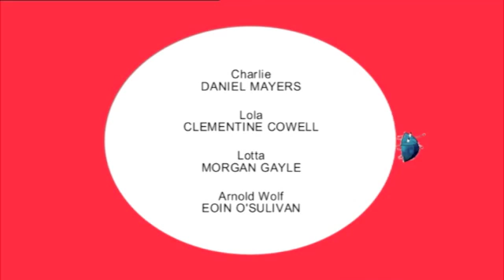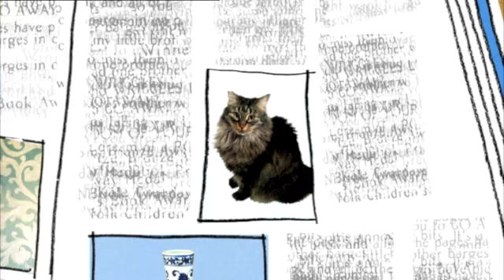Lola :: Geshtro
Heyo! Geshtro here! Likes, favoriting, and sharing always help! Now onto the description! :D

This is for My remix of Charlie & Lola!